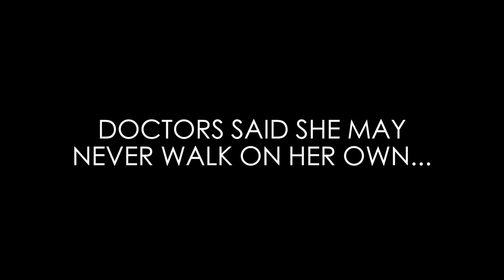CHLOE'S DIARY TRAILER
This is an inspirational story of a young girl who simply refused to give up. Chloe and her twin sister Samantha were born at 29 weeks and weighed barely 2 pounds. They spent their first 3 months of life in the NICU. Soon after they came home their parents noticed differences in their development. Sam was standing up in the crib and was beginning to crawl but Chloe was not. Chloe could not open her hands and her legs were stiff and rigid. After many Dr. visits and an array of tests Chloe was diagnosed with Cerebral Palsy or CP. They were told it was a mild case; affecting only her lower extremities, and that her brain function was at 100% and that she would some day walk with assistance. After the initial period of shock, disbelief and general feeling of hopelessness wore off; Chloe's parents decided that that diagnosis was not good enough. They then set out on a mission to do whatever it took for Chloe to have a normal childhood/life. Since then Chloe has had major spinal and muscular surgery on both her legs and with intensive therapy she now rides a bicycle, plays tennis, rock climbs, swims and most importantly, she will be WALKING, unassisted, with her sister Sam into her Kindergarten class!!